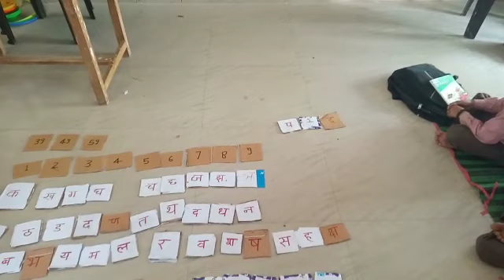Activity_with_card, card_activity